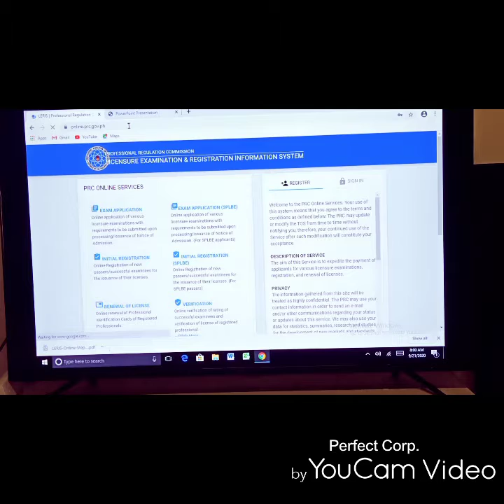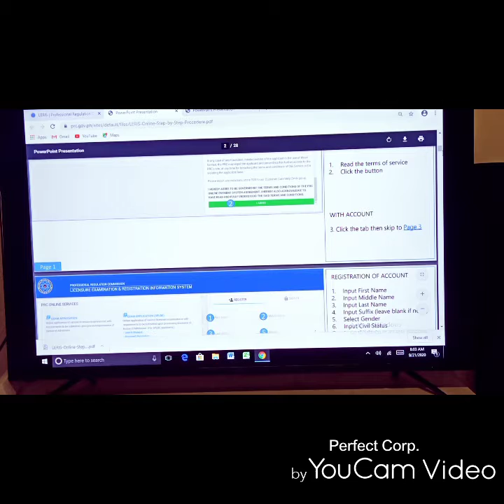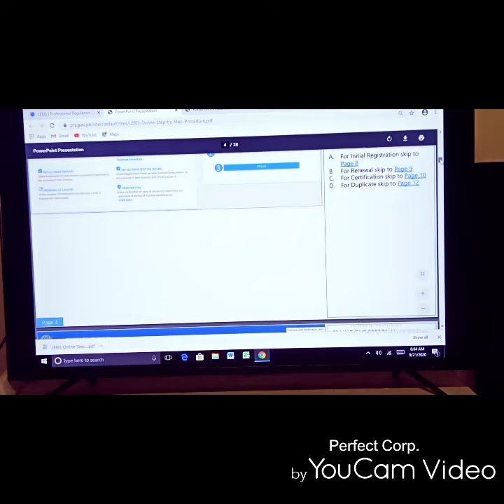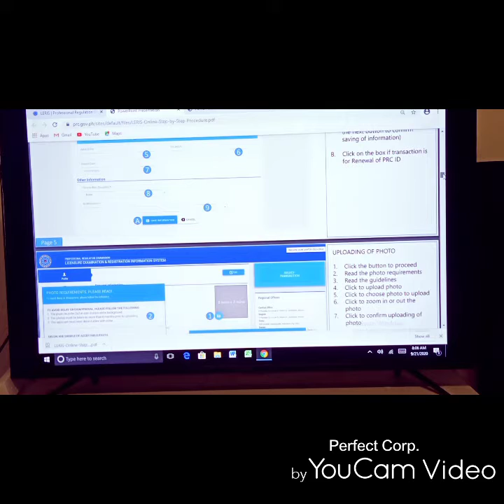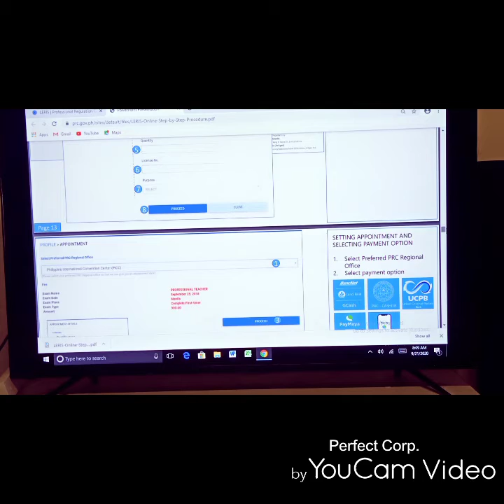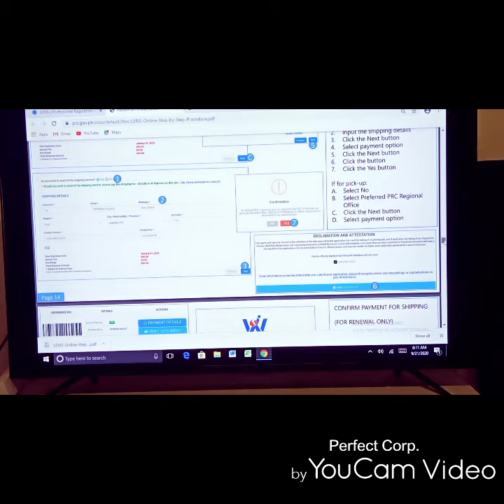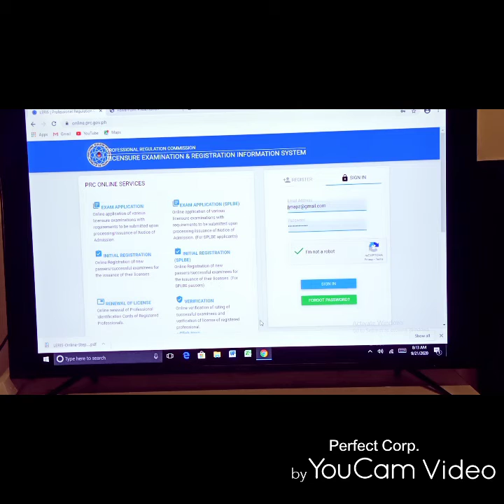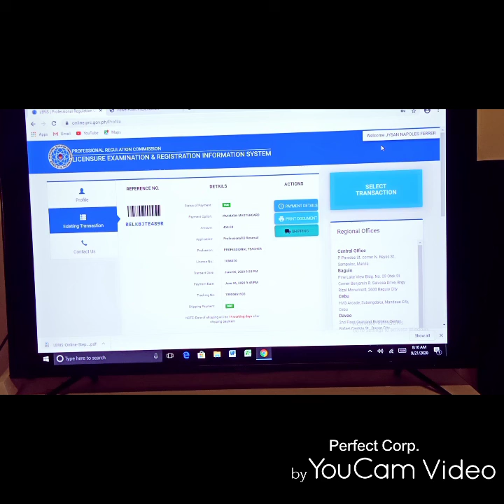how to renew license online#disclaimer i am not a PRC employee#JustWantToHelp